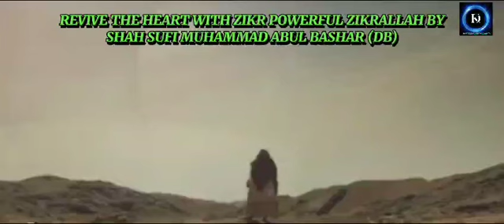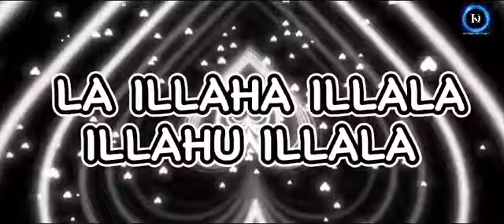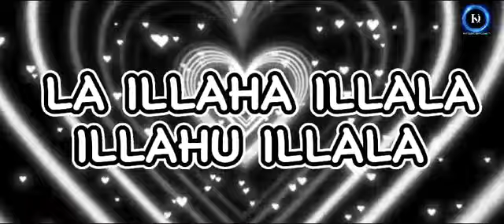Revive The Heart With Zikr Powerful Zikrallah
By Shah Sufi Muhammad Abul Bashar Chondro puri(DB)